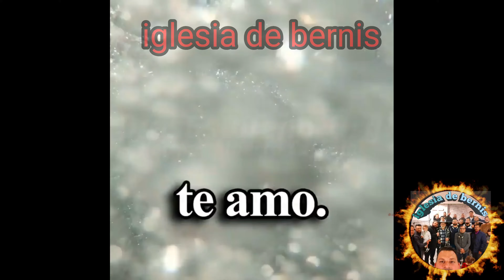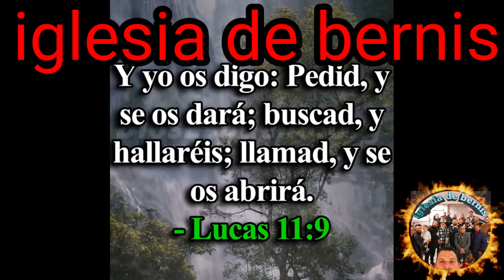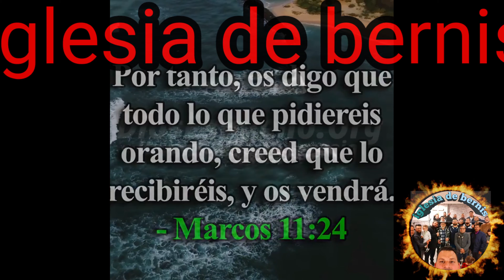🇨🇵🇪🇦-GERSON MONTOYA-🇪🇦🇨🇵 "TODO SE LO DEBO A ÉL"-🇨🇵🇪🇦🇨🇵🇪🇦- 🙌🙌🙌